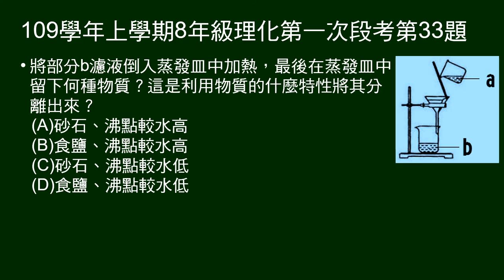109學年上8年級理化一段第33題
32～33題題組：
圖示簡單分離食鹽和砂石的過濾步驟。傾倒的濾液標A，過濾的濾液倒標B。

第33題問：濾液b倒入蒸發皿加熱，最後留下什麼物質？利用什麼性質將物質分離？